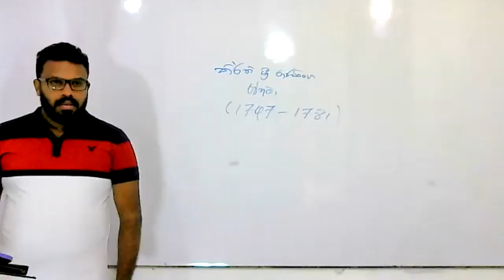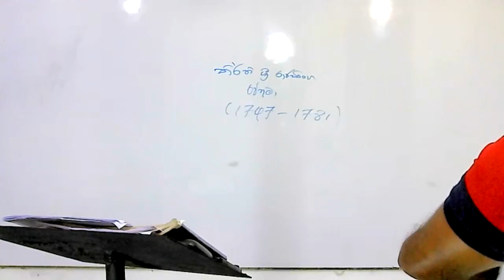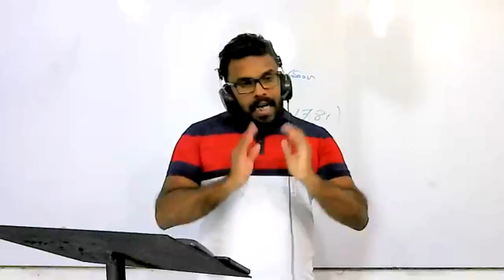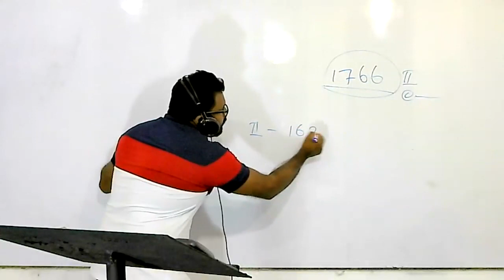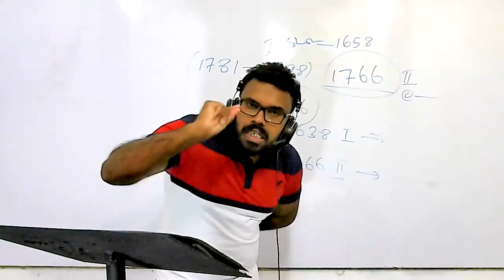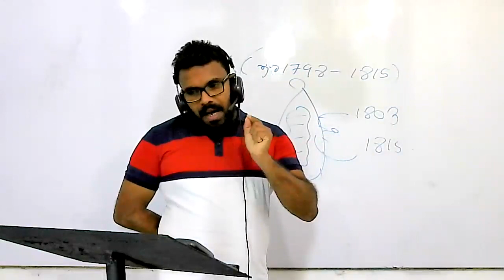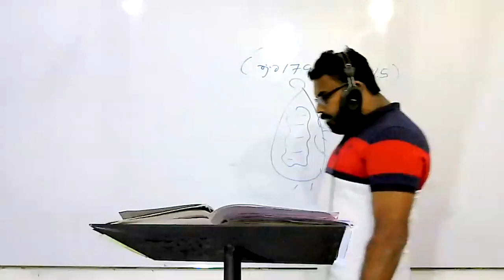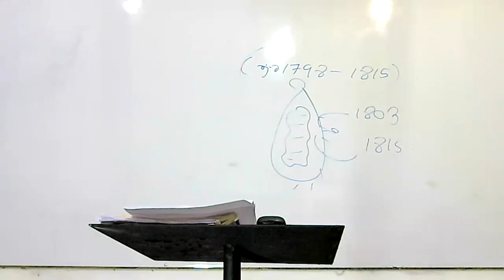𝐇𝐢𝐬𝐭𝐨𝐫𝐲 𝐆𝐫𝐚𝐝𝐞💠10🔰අටවෙනි පාඩමේ ◀♾සිව්වන දිනය♾▶